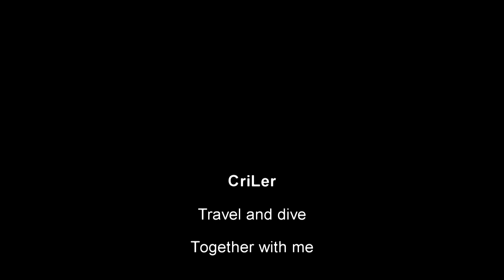Дайвинг. Пара Крабов. Немного мусора. Севастополь. Бухта Омега. 2020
В этот раз, я решил проверить дно, бухты Омеги в Севастополе. Приятная на вид и ужасная на запах вода. Парочка травяных крабов, одна морская игла и много разной рыбки.